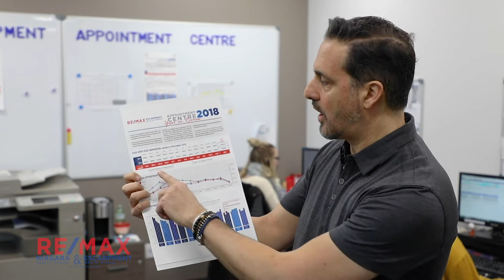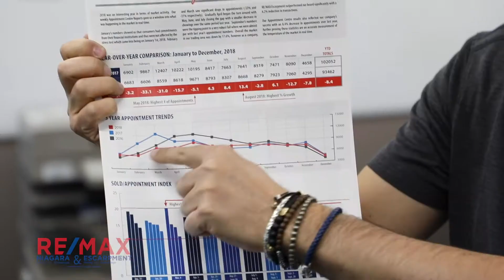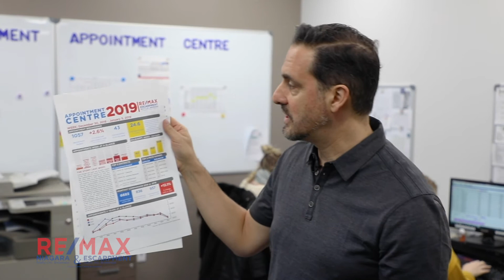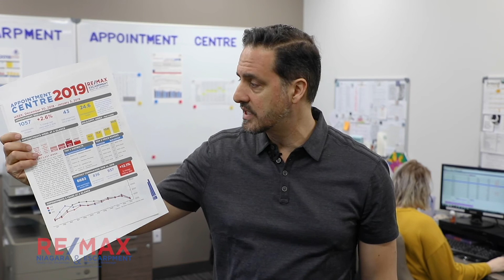2018 in Review in the Appointment Centre